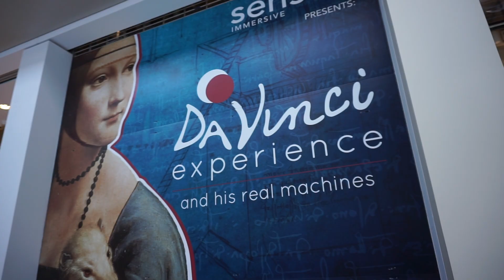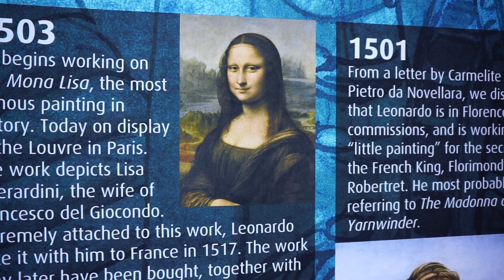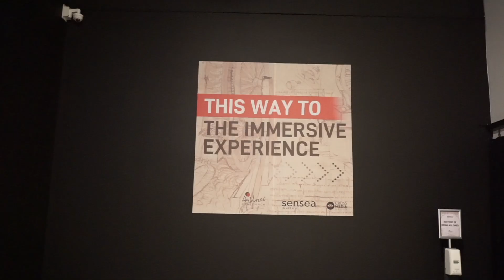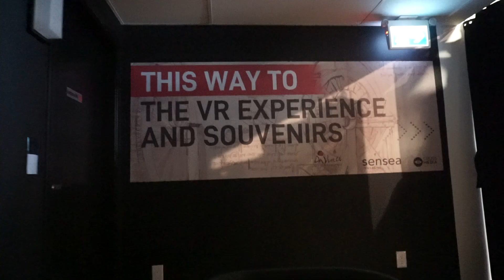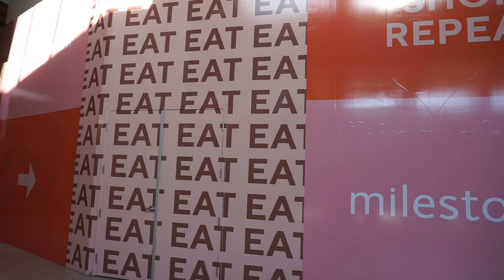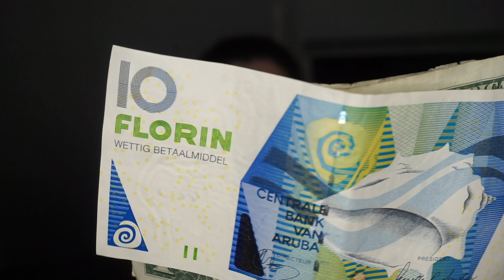The Da Vinci Experience!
# 515

Our Vancouver Adventures: Join Kitty, Ant, and Tori as they explore the Da Vinci Experience in Delta, BC! Plus, Kitty answers a bunch of different top 5 lists!

Hi everyone!  We're Kitty and Ant.  We're a well-traveled, Vancouver-based couple that started this channel in order to share our adventures (and tips and tricks) with our friends and family who are far from us.  We love documenting our travel experiences especially when we go to Disney Parks, fun, far, and local places!

Special appearances by our dachshund Libby, our cat Stardust and the even more well-travelled Klee the Travel Monkey (our stuffed monkey mascot).

Follow us individually on Twitter:
Kitty: @kittythemonkey
Ant: @TravelMonkeyAnt